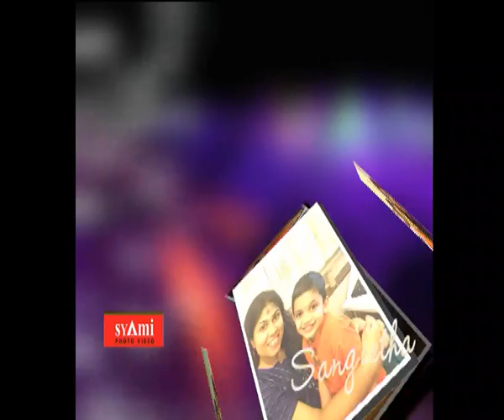PHOTOS ALBUM - pre-married - video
Visualization - syami photo video
                           ambalammukku
                           trivandrum-5